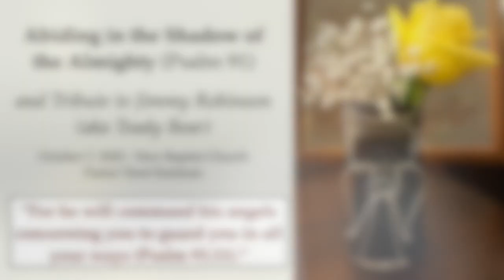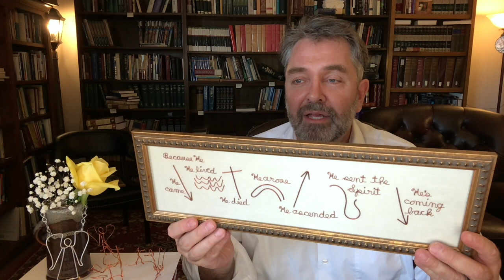Abiding in the Shadow of the Almighty (Psalm 91). And Tribute to Jimmy Robinson.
The study is on Psalm 91 which talks of finding refuge and shelter in the Lord.  Threaded in the study is a tribute to Jimmy Robinson who was a member of New Baptist Church and had a unique calling.